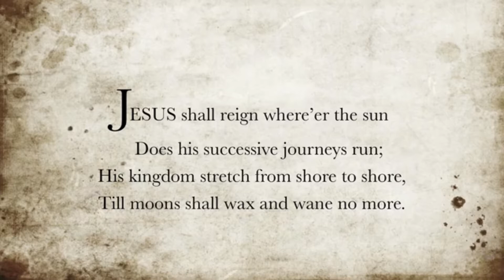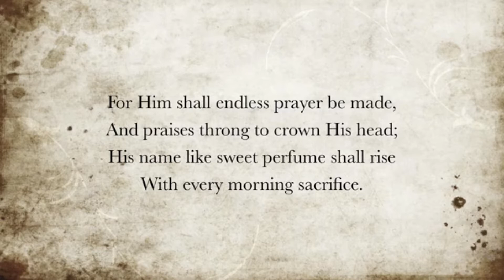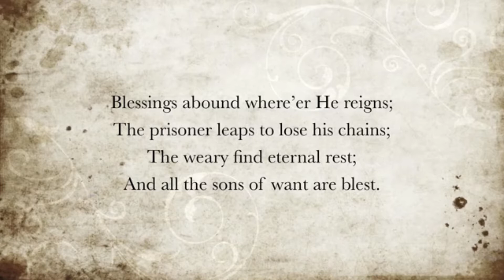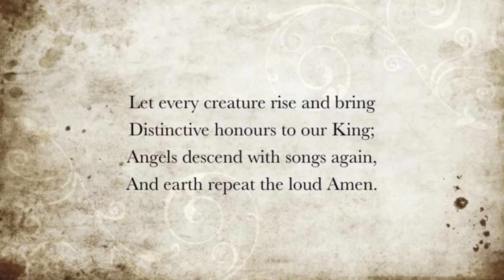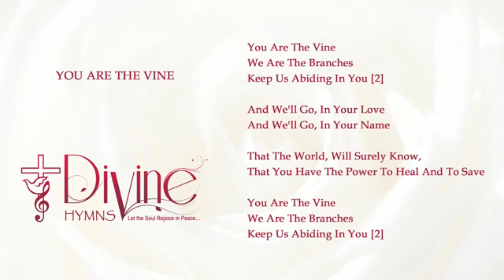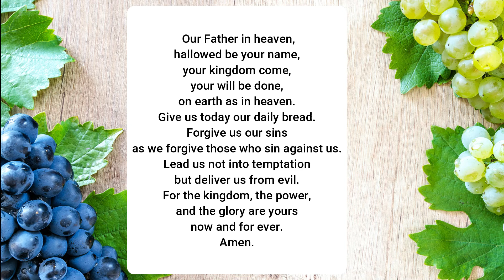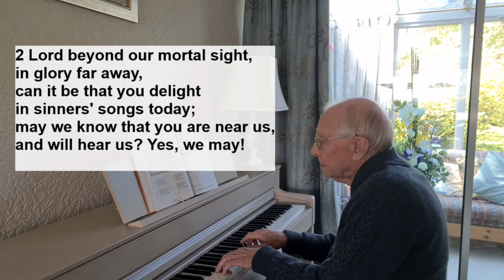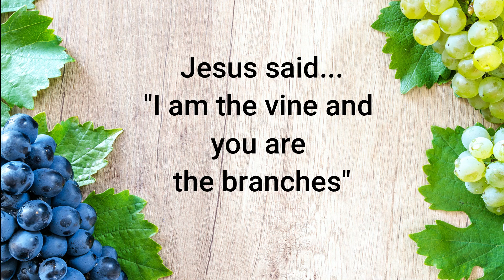Sunday worship and praise for the 5th Sunday of Easter 2021